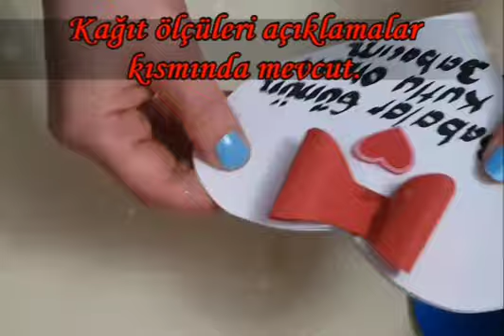EN GÜZEL BABALAR GÜNÜ HEDİYESİ Tüm Özel Günler İçin 💖KUTLAMA KARTI💖 yapımı.😍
TÜM BABALARIMIZIN BABALAR GÜNÜ KUTLU OLSUN
💖💖💖Sevdiklerinize kendi el emeğinizle hazırladığınız kartlar hediyelerin en güzeli💖💖💖

DİĞER BABALAR GÜNÜ VİDEOLARIMA   👇👇👇 TIKLAYARAK ULAŞABİLİRİSİNİZ.

babalar günü
babalar günü hediyesi
babalar günü hediye yapılışı
babalar günü hediye kartı yapılışı
kendi yap
izle öğren uygula
diy fathers day card easy
Fathers day card making
Easy Fathers day cards

Tüm özel günler için yapabileceğiniz KUTLAMA KARTI yapılışını gösterdim iyi seyirler..
KULLANDIĞIM KAĞIT ÖLÇÜLERİ
1. 28X14 BEYAZ (KALPLİ BEYAZ İÇ KISIM)
2.  6X17 BEYAZ
3. 7X18 KIRMIZI( İÇ YAZI)
4. 4X13 KIRMIZI (PAPYON)
5. 28X15 MAVİ(DIŞ CEKET )
 AYRICA, MAKAS, YAPIŞTIRICI, DÜĞME, CETVEL VE ATIK KAĞIT PARÇALARI.